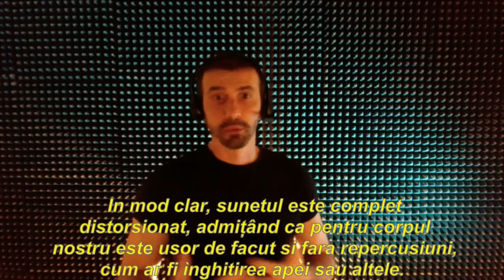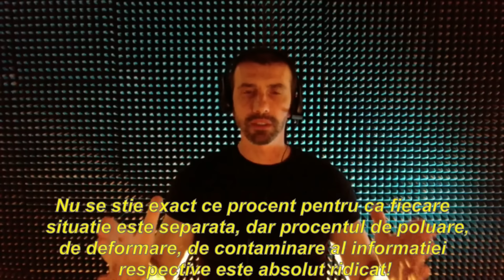375-RO Claudia, C246º P1º: JOCURILE OLIMPICE 2024 - Hipnoperator Extern Ioana Sima metoda Grifasi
375-RO Claudia, ciclulinvestigativ 246, Protocol 1: jocurile olimpice2024
👤 Ioana Sima Hipnoperator Extern Student al Departamentului CG Academy

🌀 PROTOCOL

1. Număr de la 1 la 3, la 3 îmi spui care sunt cele mai importante informații ezoterice prezente în eter care simți că sunt legate de Jocurile Olimpice de la Paris 2024: 1, 2, 3 (pocnește degetele)
2. Observă situația geopolitică în raport cu Jocurile Olimpice de la Paris 2024. Ce captezi? (pocnește degetele)
3. Acum privește ceremonia de deschidere a Jocurilor Olimpice de la Paris 2024 cu privire la planul metafizic. Ce percepi?
4. Care este mesajul subliminal din spatele reprezentării „Cinei Cea De Taină‘’?
5. Olimpiada și “Operațiunea Matrioșka”, ce percepi?
Continuă cu partea explorativă liberă.